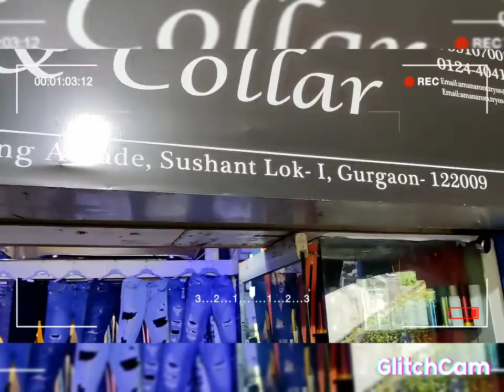Export Surplus Jeans @ Rs 400 ... Cuff & Collar ... msg on whatsapp for Exact location - 9910700561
Hi,  my store is in Gurgaon by the name cuff & collar  😊😊😊

Near Huda City Metro Station ...
We are 7 Days Open. ..

No COD .

No DELIVERY .

 You can check the whole store with prices on instagram also

By the name cuffandcollaraman n the link is this  😊😊😊😊

Or